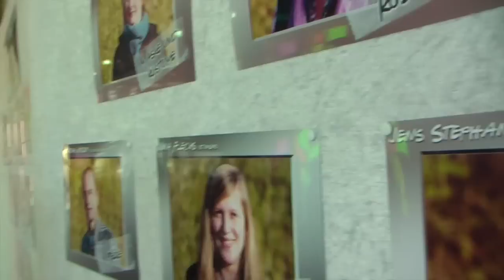Theaterverein Alfeld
Einblicke in die Vereinsarbeit, Gespräche mit dem Ersten Vorsitzenden, dem Assistenten, Bühnenbildner, Regisseur und Mitwirkenden, Schauspieler.